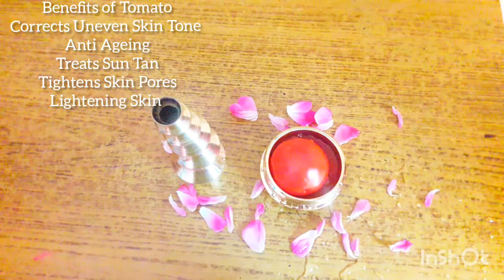How To Get WrinkleFreeSkin In Just 5days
iThis Tips helps you to get uneven skin tone and reduces acne and pigmentation.

This Cream helps you to get bright skin after you using the cream regularly.

This cream works as a magic on your skin and reduces Sun Tan.

Use This cream 3 to 4days in a week a get visible result. Have a patch test before you use.

Fresh Preparation of this cream will give  you best results rather than storing it in fridge.